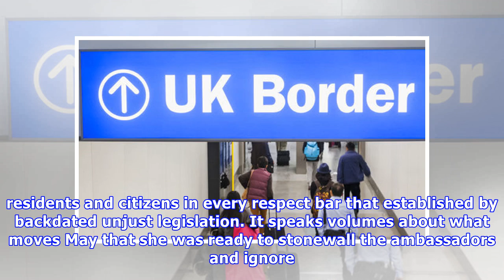Windrush deportations: A racist Tory mess that needs to be sorted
BRITAIN’S shameful determination to ditch all responsibilities to people born in its Caribbean colonies, in common with those in Africa and Asia, is not a recent phenomenon. Racist immigration laws in.